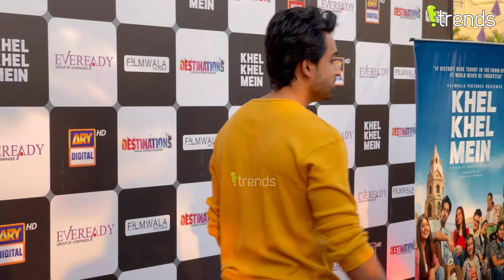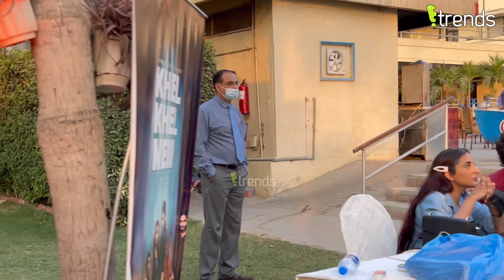Khel Khel Mein Trailer Launch - Sajal Aly - Bilal Abbas - Fahad Mustafa - The Fall of Dhaka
Highlights from Khel Khel Mein trailer launch, Head to your nearest cinema on November 19th, 2021!

Starring - Sajjal Ali & Bilal Abbas
Story, Screenplay & Dialogues - Fizza Ali Meerza & Nabeel Qureshi
Producer - Fizza Ali Meerza
Director - Nabeel Qureshi
DOP - Rana Kamran